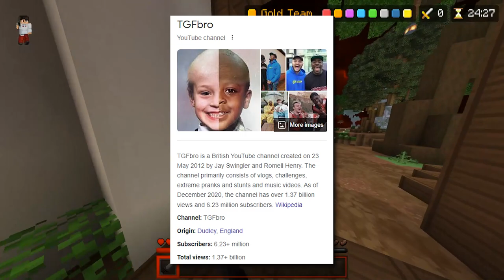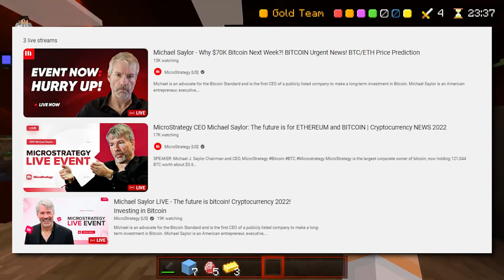TGFBro Got Hacked...